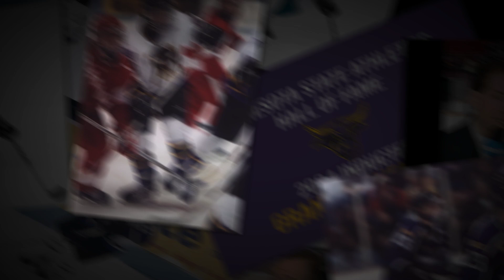2024 Minnesota State Athletics Hall of Fame | Grant Stevenson